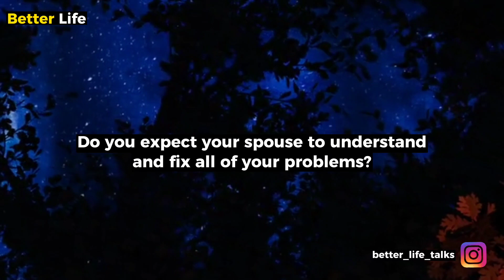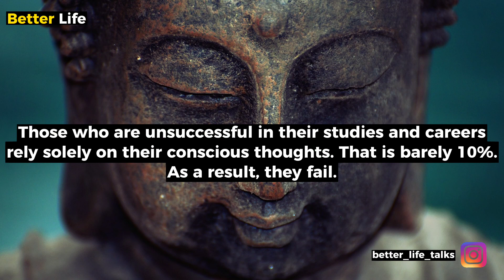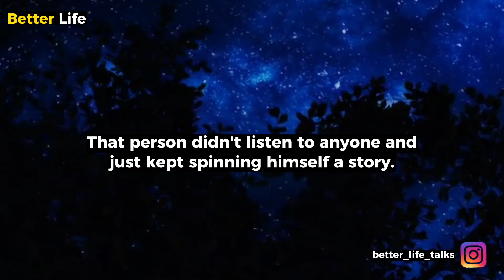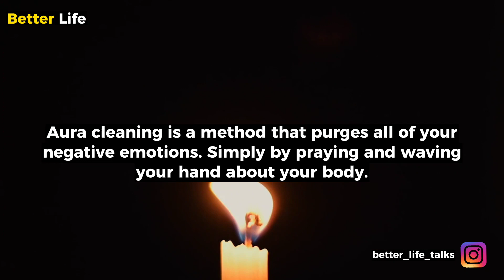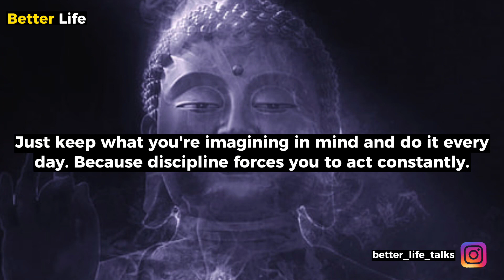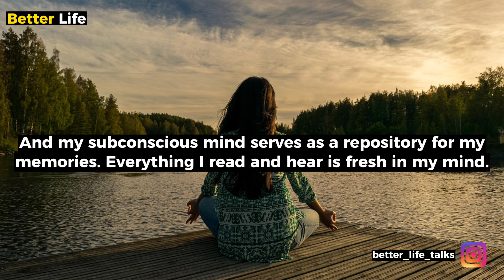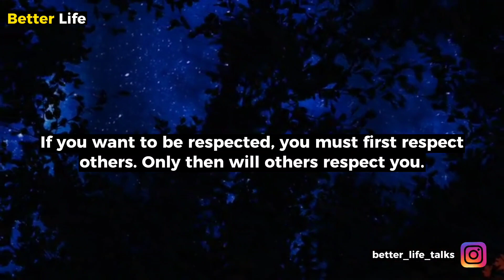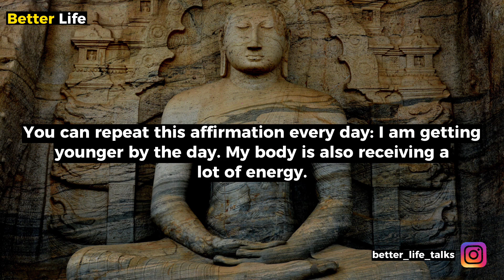The Power of Your Subconscious Mind by Joseph Murphy | Book Summary in English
Gautam Buddha realized that peace would come only when man is happy. Mind is the source of happiness and unhappiness. Meditation and good thoughts brings wisdom to live a spiritual life. These words of wisdom will help you to get dare to do motivation.